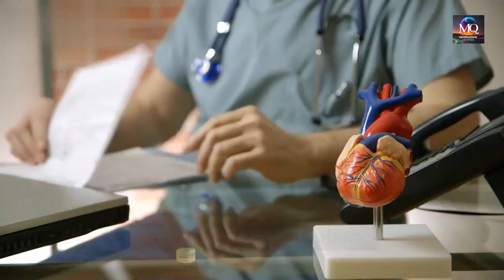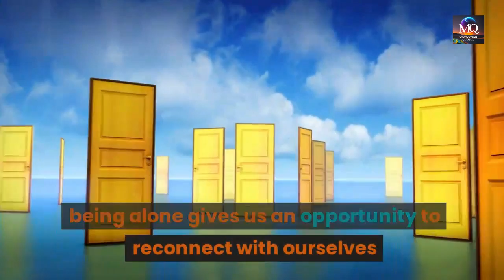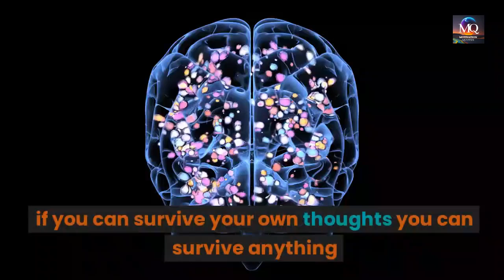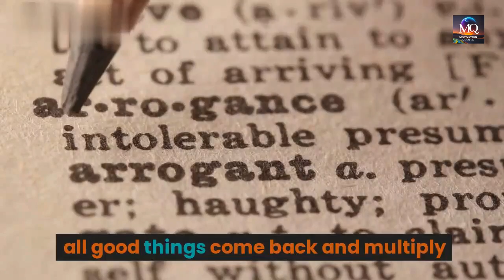SRS Present MQ in Laws of Life so You Don't Screw Your Life Up (Official Video)